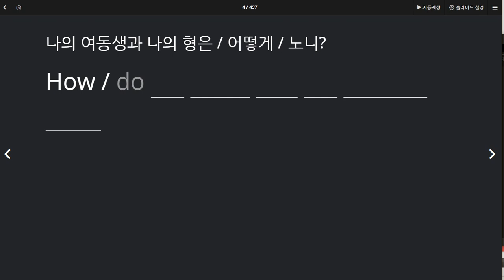백민준 2020 07 21 칭찬 이전보다 많이 향상 되었고 지난 시간보다 이해도도 높아짐 말하기 연습은 아직 많이 필요